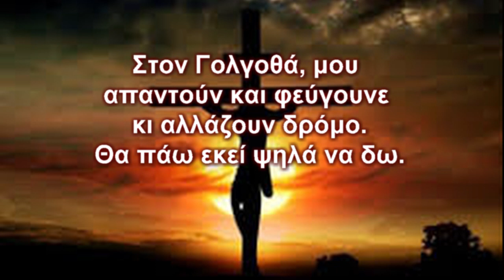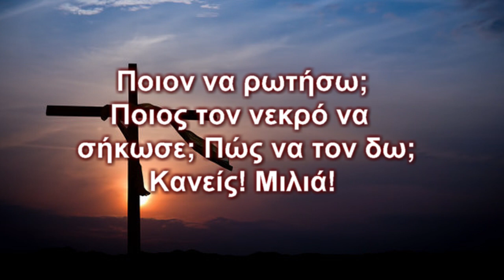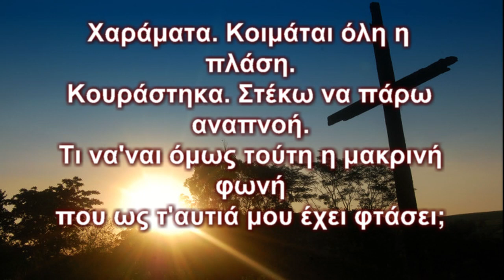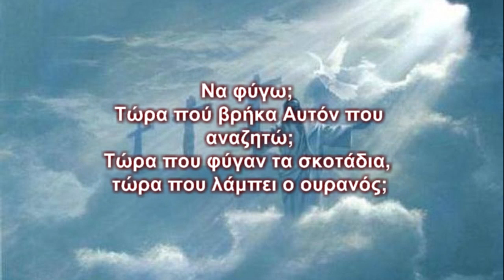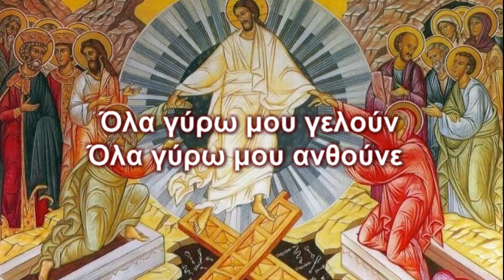ΧΡΙΣΤΟΣ ΑΝΕΣΤΗ - ΕΝΑ ΠΟΙΗΜΑ ΓΙΑ ΤΗΝ ΑΝΑΣΤΑΣΗ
ΕΝΑ ΑΠΟ ΤΑ ΠΙΟ ΟΜΟΡΦΑ ΚΕΙΜΕΝΑ ΠΑΝΩ ΣΤΗΝ ΠΟΡΕΙΑ ΓΙΑ ΤΗΝ ΑΝΑΣΤΑΣΗ ΤΟΥ ΚΥΡΙΟΥ.
ΚΛΕΙΤΟΣ ΠΙΣΗΣ - ΠΑΣΧΑ ΚΥΠΡΟΣ 1966

ΣΤΟ ΒΙΝΤΕΟ ΨΑΛΛΟΥΝ ΟΙ "ΒΥΖΑΝΤΙΝΟΙ ΜΕΛΩΔΟΙ" ΚΑΤΕΡΙΝΗΣ

Βυζαντινοί Μελωδοί